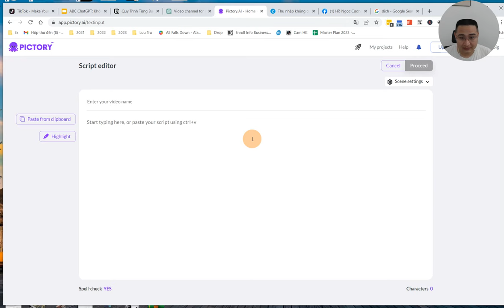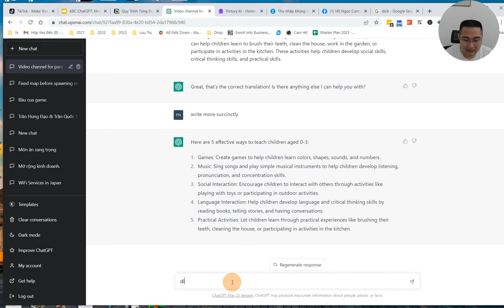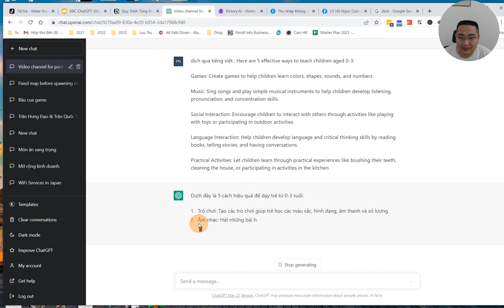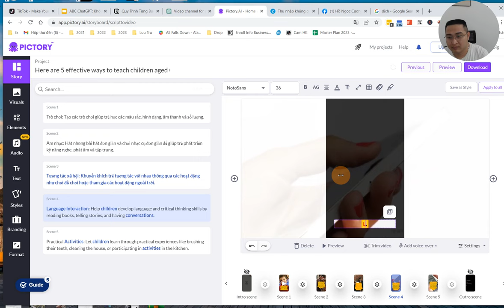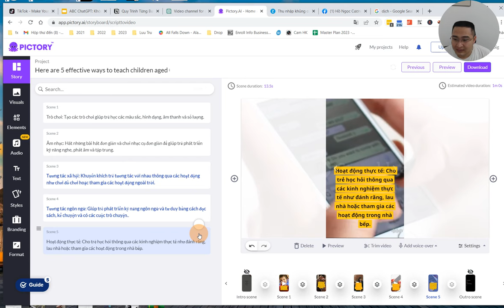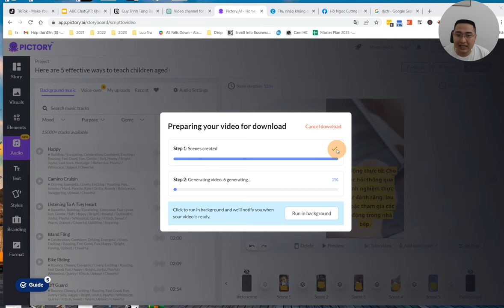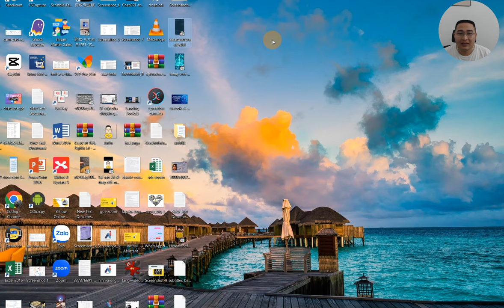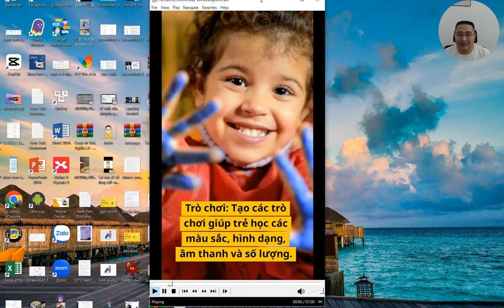Tạo video từ ChatGPT với Pictory.ai nhanh gọn